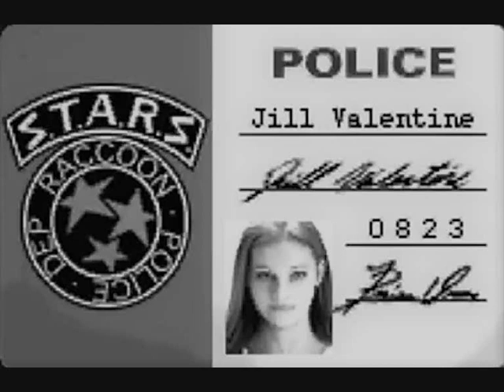RESIDENT EVIL THE UMBRELLA CONSPIRACY CHAPTER 12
Headphones make for a more enjoyable video! And thanks for the patience hope you enjoyed watching and listening!